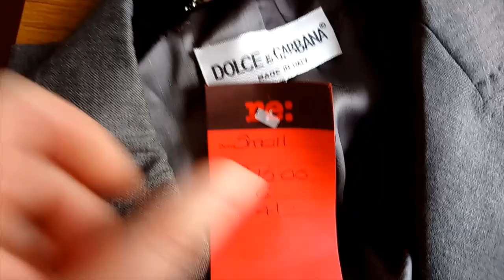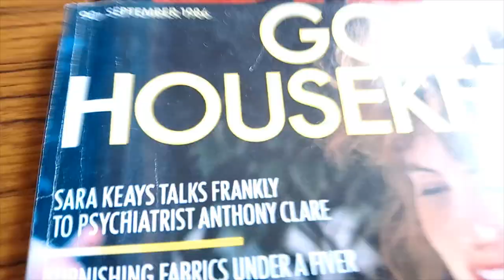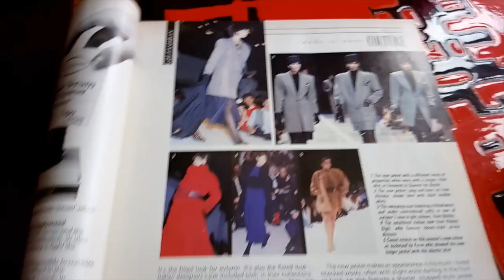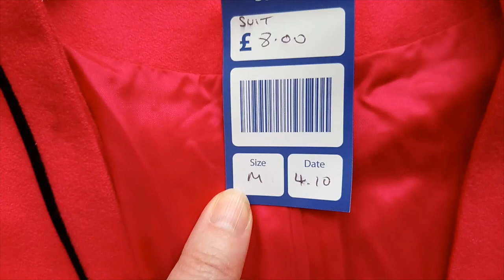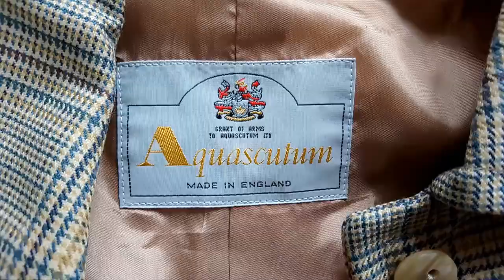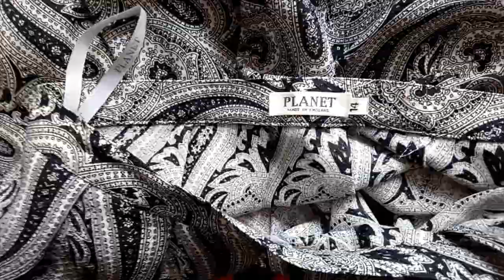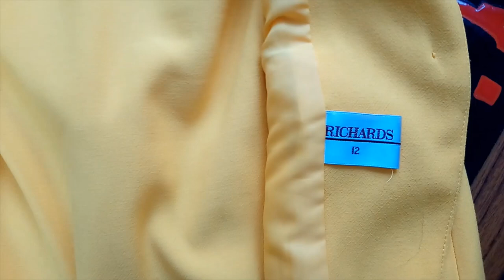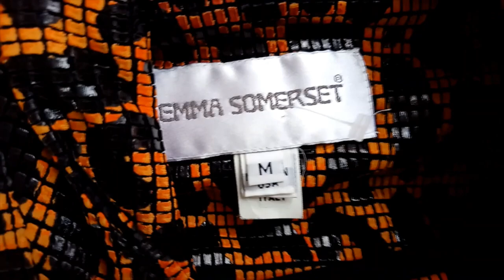Absolutely Fabulous Vintage SUITS Collection from 1970s-1990s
Join me for a relaxing chat while I share with you my amazing vintage finds from treasure hunting in the flea market and thrift stores this week on my Feelgood Friday Vlog.

I'm a writer and vocal coach and here I make quiet, gentle videos to entertain, hopefully make you laugh and inspire you to go out vintage and plant hunting - or just stay in and watch me do it.

And browse beautiful things I have for sale on my eBay:

Take care - Betty.